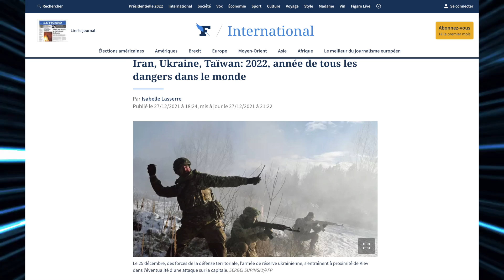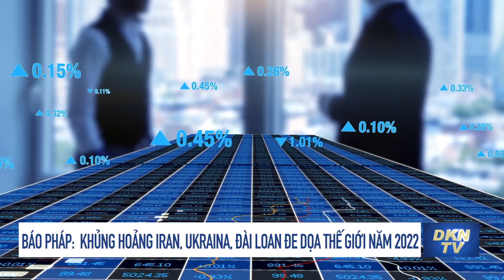Phân tích và bình luận: Báo Pháp: Khủng hoảng Iran, Ukraina, Đài Loan đe dọa thế giới năm 2022